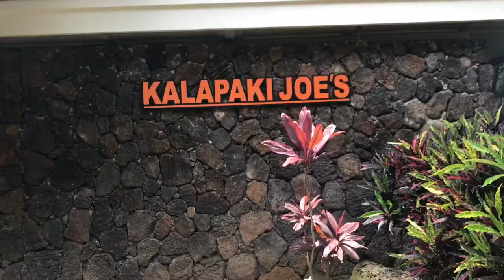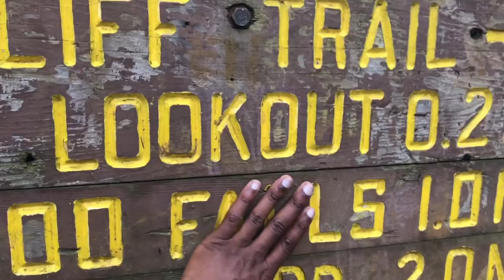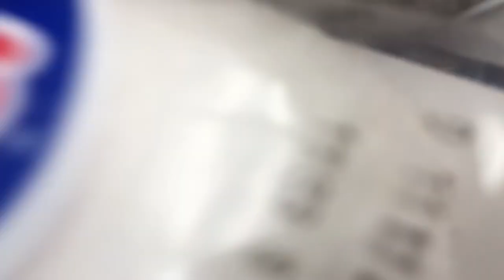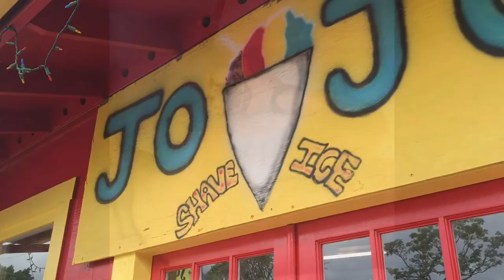Kauai 2017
Took a trip to Kauai with my friends. Didn't put all footage. Enjoy.
SC: chrisfeather3